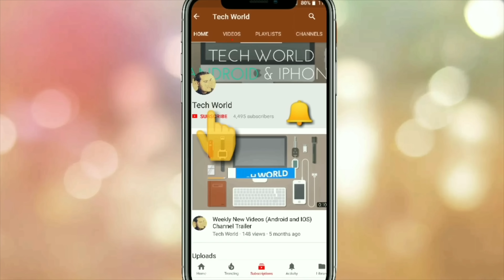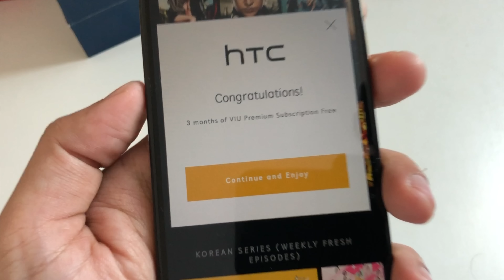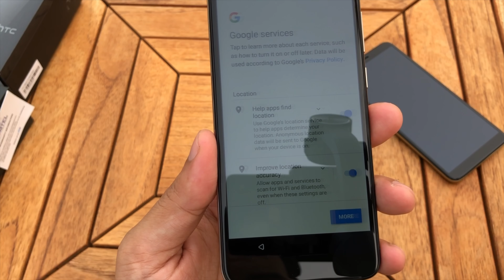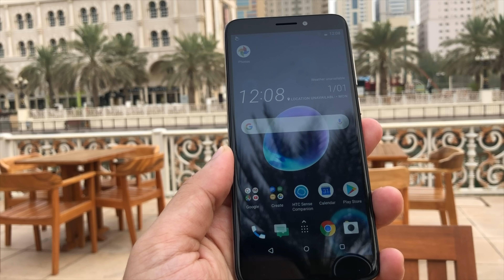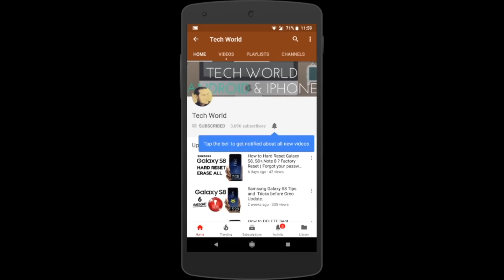HTC Desire 12 and 12+ UNBOXING and hands-on Review !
Both the HTC Desire 12 and the Desire 12 Plus feature a similar design language and boast of the “liquid surface” design language. While we are not sure about the material used on the phone, at first glance, it seems to be an acrylic surface.

The Desire 12 gets a large 5.5-inch IPS LCD capacitive display in the new 18:9 aspect ratio. The panel has a resolution of 1440 x 720 pixels and ends up with a PPI density score of 293.

• Track Info:

Title: Not For Nothing
Artist: Otis McDonald
Genre: Hip Hop & Rap

TECH related videos (IOS and Android )
reviews,tips and tricks,troubleshooting,hidden features,new launches etc.